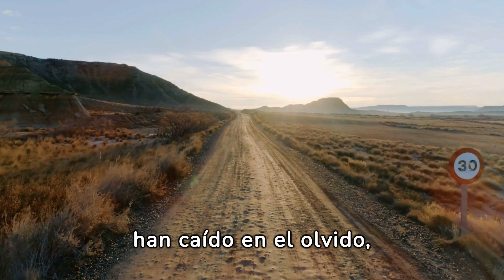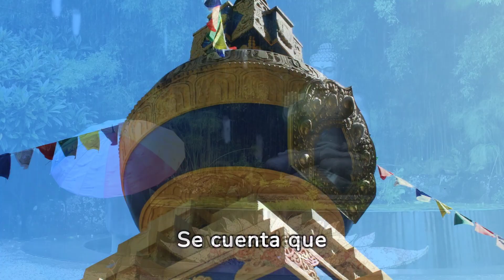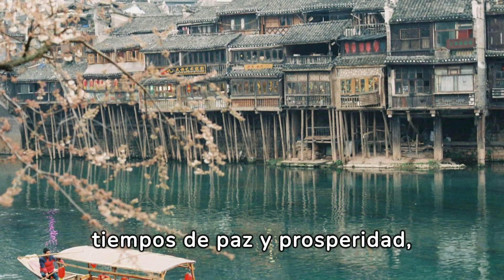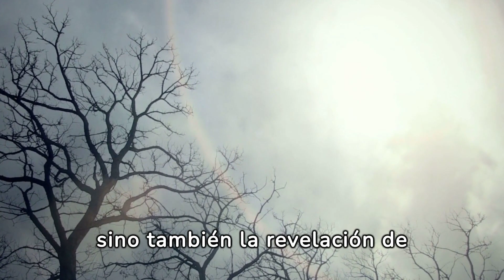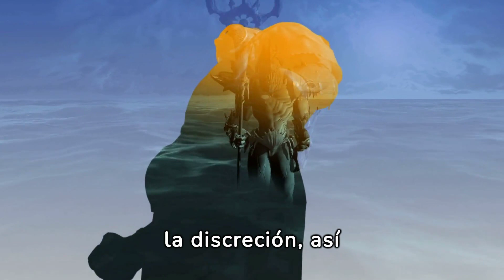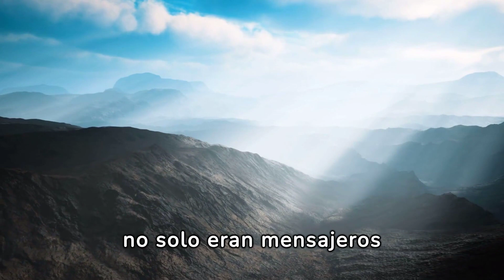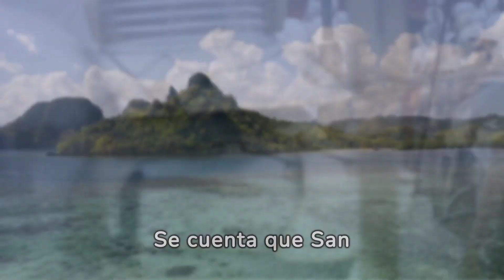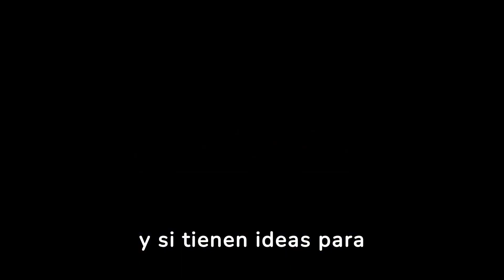10 LEYENDAS y MITOS Olvidados: MISTERIOS REVELADOS LEYENDAS Y MITOS 😮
¡Descubre los secretos mejor guardados del pasado con nuestro nuevo video: "10 Leyendas y Mitos Olvidados: Misterios Revelados". Sumérgete en un fascinante viaje a través del tiempo y la cultura, explorando relatos misteriosos que han caído en el olvido, pero que esconden sorprendentes revelaciones.
Desde el enigmático Rey Pescador hasta la legendaria Ciudad de Shambhala, desenterraremos historias fascinantes que te dejarán maravillado. ¡No te pierdas esta oportunidad de desvelar los misterios detrás de las leyendas y mitos olvidados! Dale play y embárcate en esta emocionante aventura llena de sorpresas. ¿Cuál será tu leyenda favorita? ¡Déjanos tus comentarios y únete a la comunidad de exploradores de lo desconocido! ¡Es hora de revelar los secretos del pasado juntos! 🌟🔍 leyendasantiguas Mitos